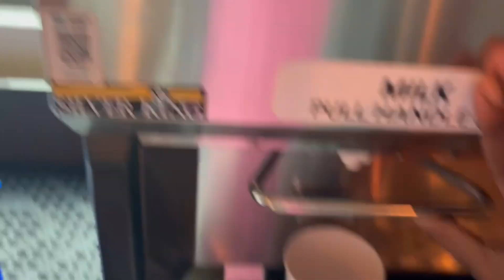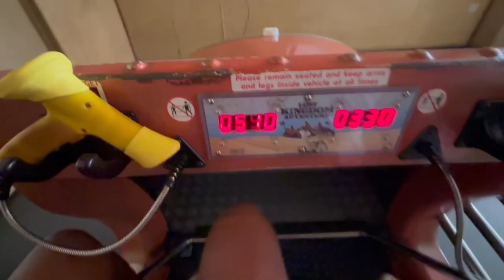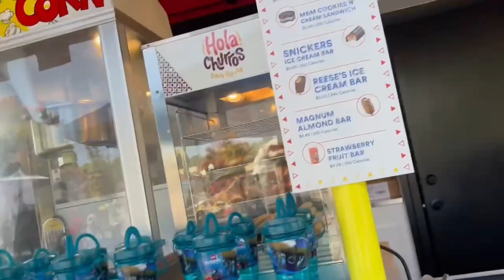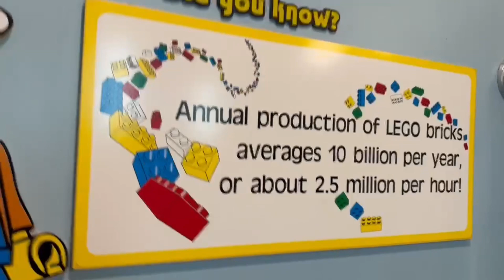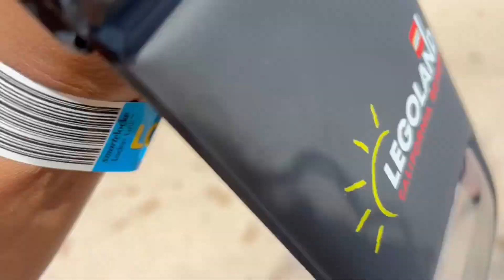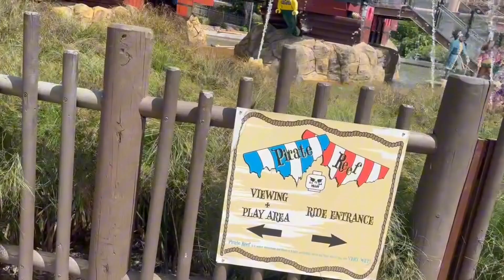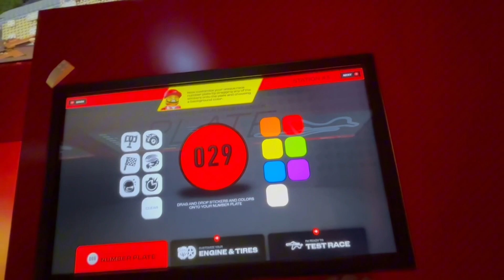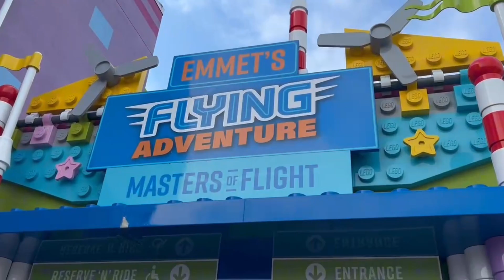Legoland Water Park | Legoland Vlog Part 3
We're finally at the end of the Legoland Saga. In part 3, Jayce goes to the Legoland Water Park, sees a Ferrari made of Legos, and rode some cool rollercoasters.
The next video will be coming out in 2 weeks. You don't want to miss it. :)